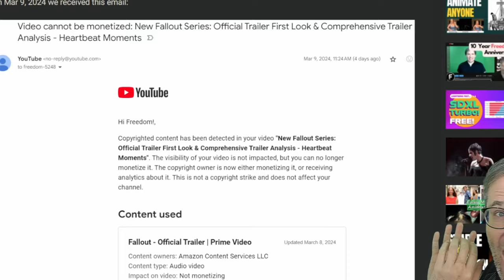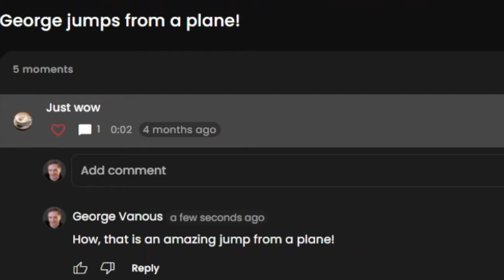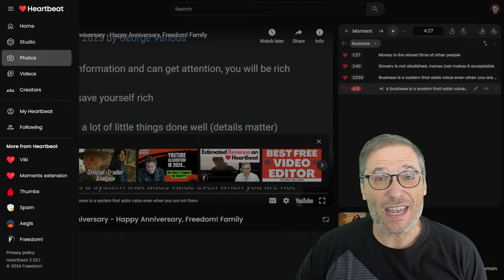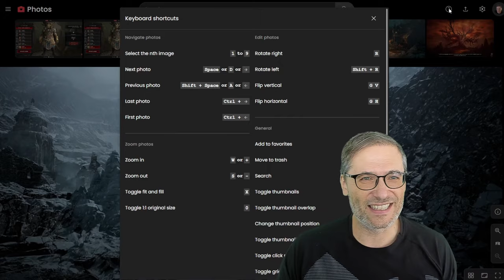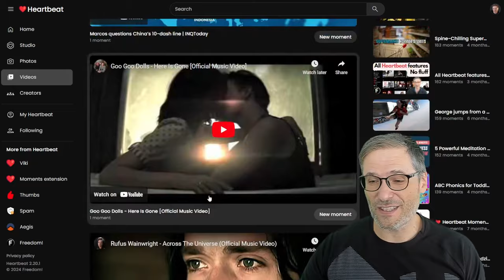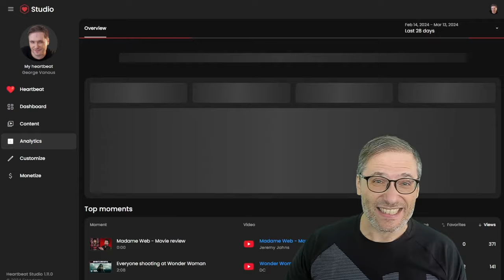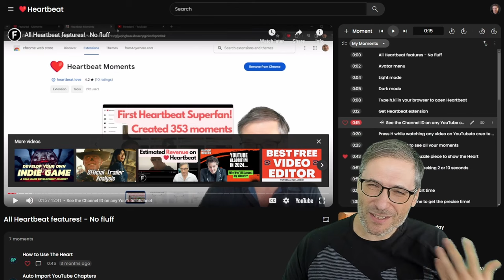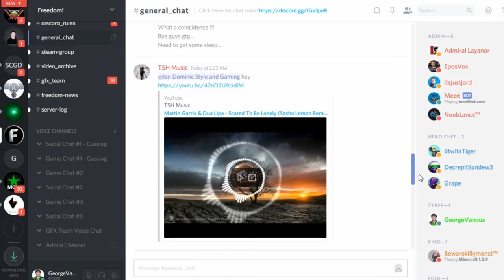Copyright claim #2 released - How we did it ❤️ Heartbeat h.ki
All Heartbeat features - No fluff

❤️ Chapters
0:00 Copyright claim released
1:13 How we released this copyright claim
2:58 New Heartbeat features
3:12 Comments are here!
3:49 Playlists work
6:55 New "Download as" photos
8:14 Useful hotkeys
8:57 Heartbeat is h.ki
12:00 Heartbeat pays you now!
12:29 QPM is a new revenue stream (quality metric)
14:22 Heartbeat is the YouTube that once was
15:48 Final words by George